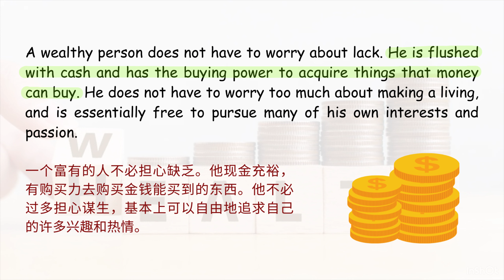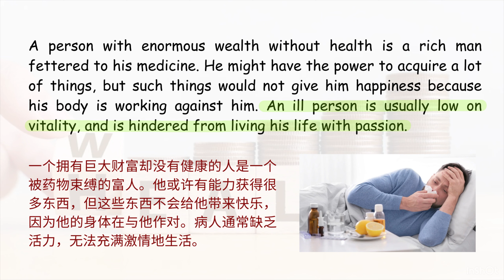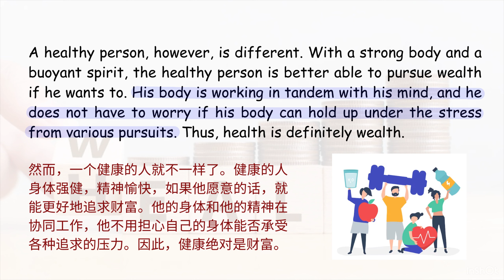【每日英文】 Health is wealth